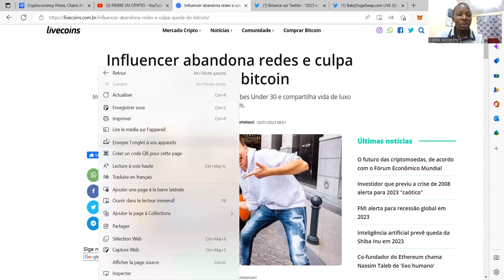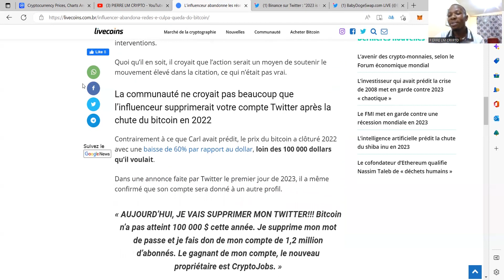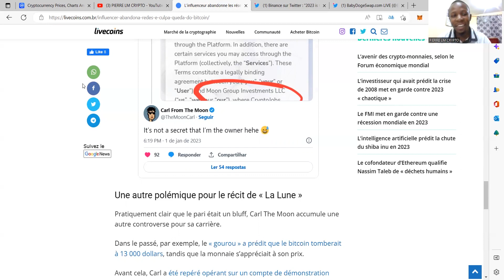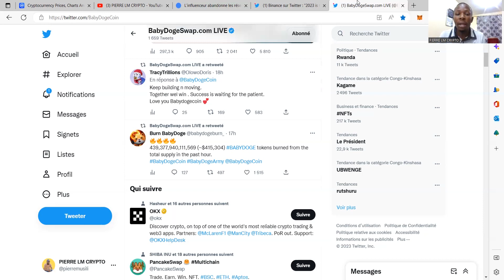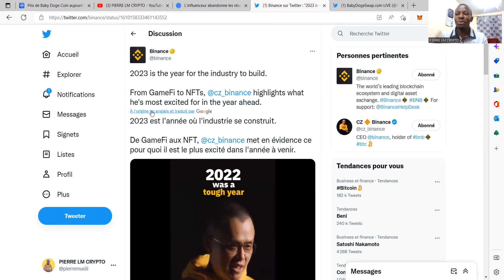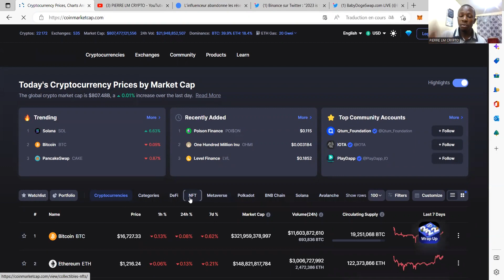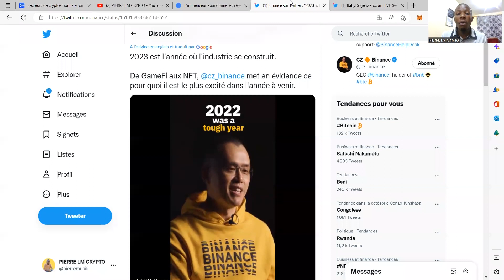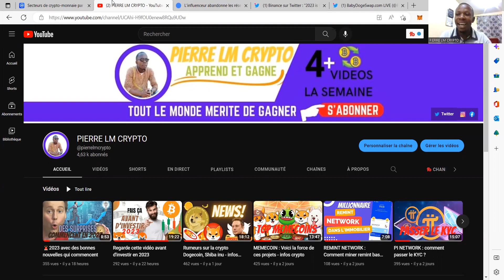🚨2023 nouvelles : Binance en préparations aux meilleurs | babydoge coin burn mensuel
Dans cette vidéo, nous parlons des nouvelles de binance et baby doge coin.

💰Adresse BITCOIN pour soutenir la chaîne 🙏: bc1qs9gqcupq0vk5qdnk0hnhn448hqp758axcr6kl2

Contact whatsapp pour la formation YouTube, Cryptomonnaie et Achat de la crypto monnaie